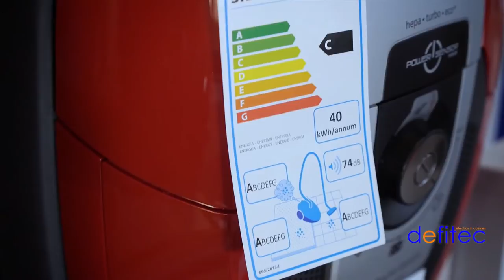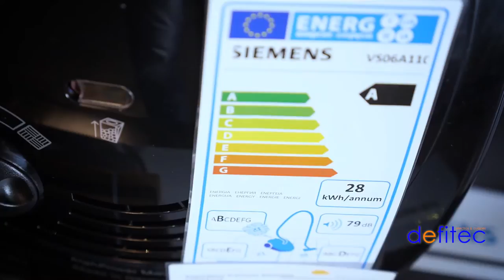Choisir son aspirateur avec les labels énergétiques - Trucs et Astuces de Thomas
Je trouve que les labels énergétiques pour aspirateurs sont très mal conçus. Découvrez mes raisons et aussi conseils pour mieux choisir votre aspirateur .

Mon premier conseil pour choisir un aspirateur est aussi la première raison pour laquelle je ne suis pas complètement d’accord avec le système de classification des labels énergétiques pour aspirateurs.
À savoir : l’efficacité de dépoussiérage de votre aspirateur.

Même si les nouvelles générations de têtes d’aspiration améliorent l’efficacité de votre aspirateur, certains sols nécessitent une certaine puissance. Les familles qui possèdent une grande maison et/ou des animaux ont aussi besoin de puissance.

Mon premier conseil sera donc de ne pas être effrayé à l’idée de choisir un modèle d’aspirateur de classe B ou C. D’autant que vous ne l’utiliserez pas toujours au maximum de sa puissance.

Découvrez d'autres conseils pour mieux utiliser vos électros sur le site de Defitec:

T.